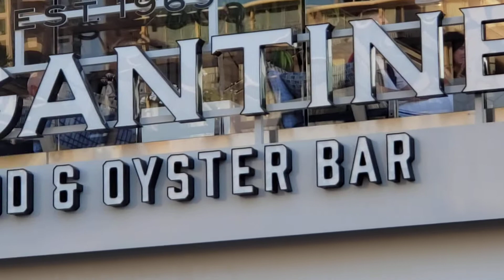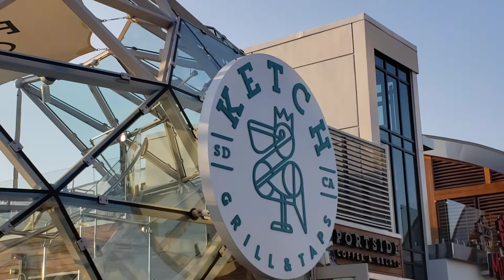Port of San Diego 10.5.2020